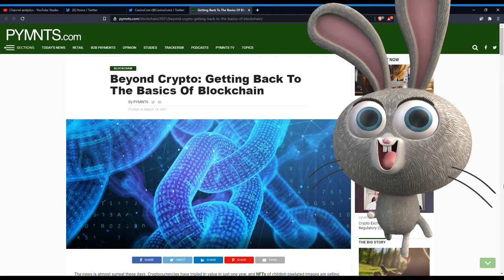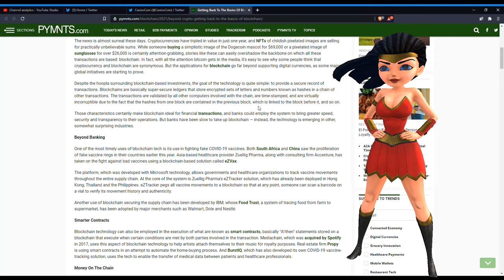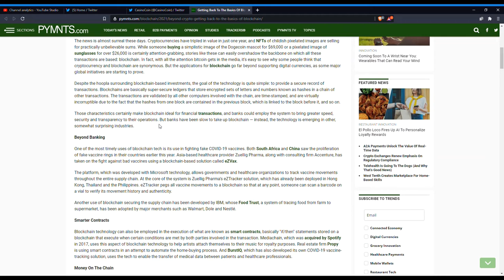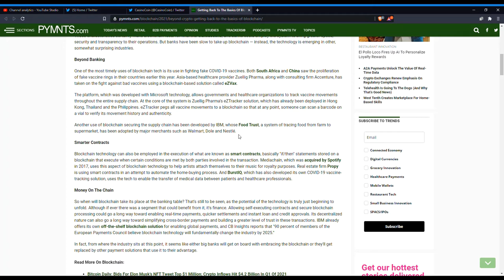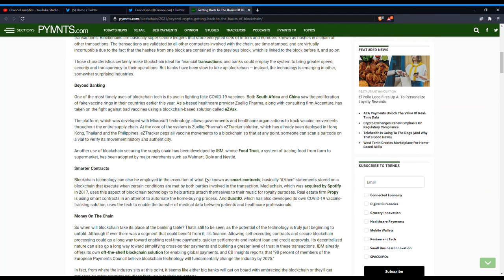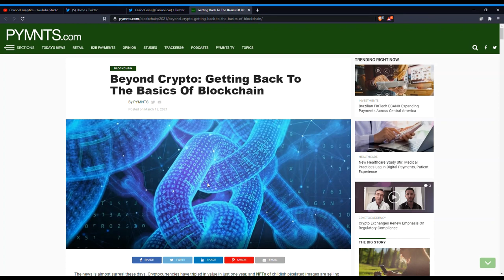What's the Difference Between Blockchain and Cryptocurrency?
We are going back to the basics to clear up the confusion. Blockchain and Cryptocurrency compliment each other but are not the same thing. We will break down the differences on this video.